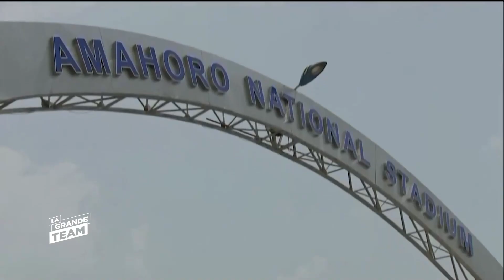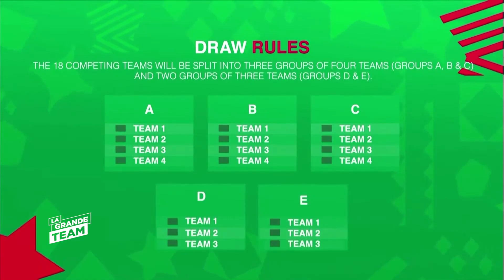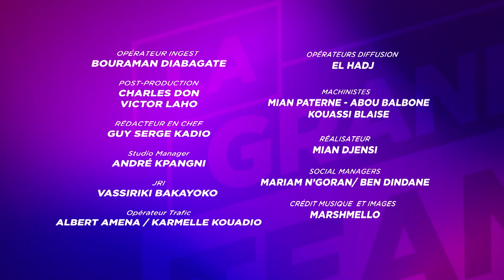La Grande Team du 05 Janv. 2023 | CHAN Algérie 2022